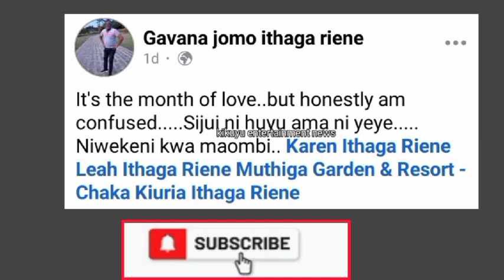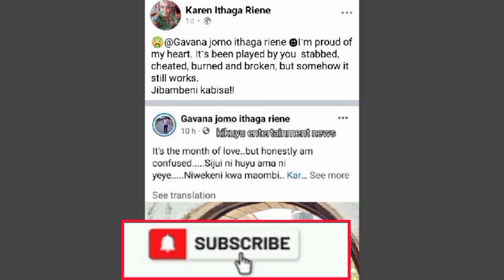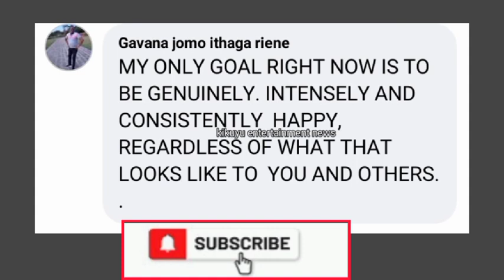WOI😭GAVANA JOMO GÛTHECANGA KAREN NGORO💔